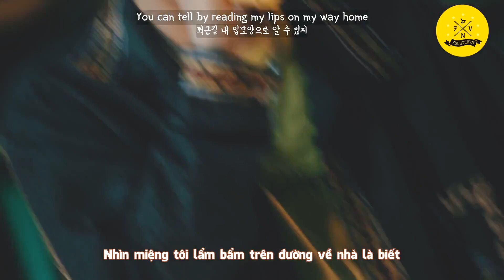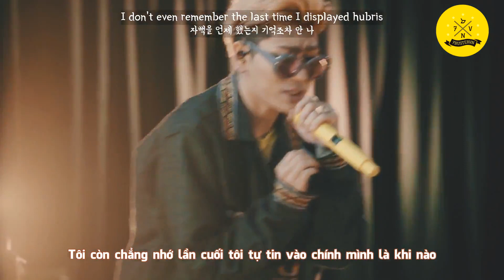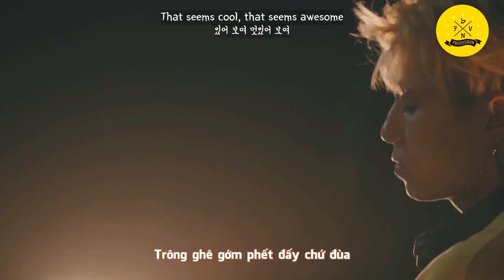[7BVN] [HAN x ENG x VIE] ZICO - BEHIND THE SCENE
Etrans: Beesubs
Vtrans + Time + Typeset: Zpac
Encode: SB